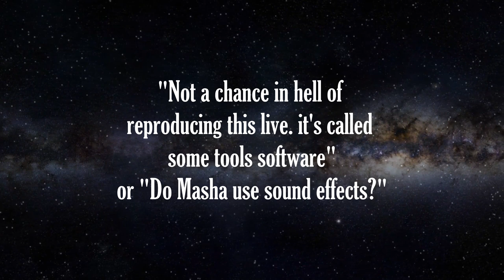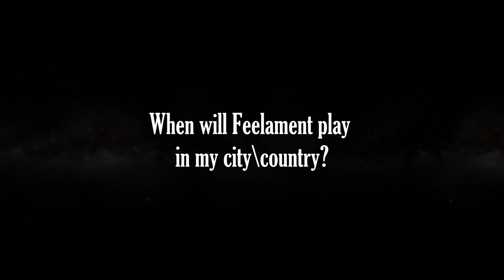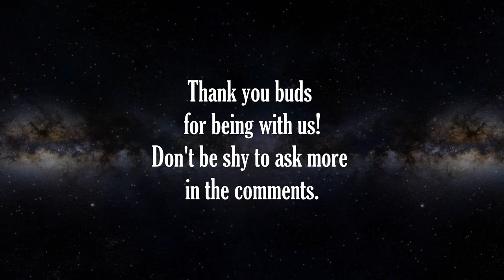FAQ with Masha: about screaming vocals, tours and other.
Special thanks for Donaters and Patrons: Jerry Chris, Martin Gruber, Todd Arceneaux, Craig Chapman, Gordon Brinkman, Dennis Barbion, Mauro Aparicio Ortiz, Patrick Wojciechowski.

Listen us in Digital (Spotify, Apple Music, Amazon, Google Play, Deezer and etc.)